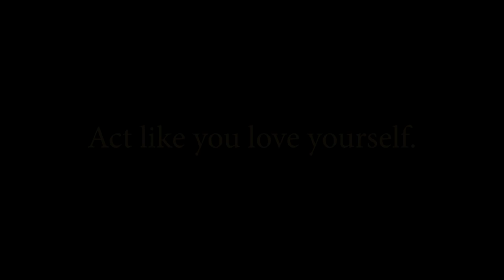Act Like You Love Yourself by Antoine Allen & Lester Greene [UNSCRIPTED CONVERSATIONS]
BUY LESTER GREENE'S BOOK - ACT LIKE YOU LOVE YOURSELF

Lester's book on Amazon

AUDIO